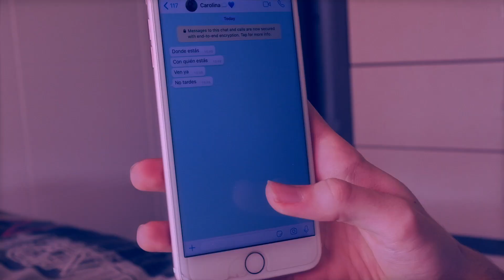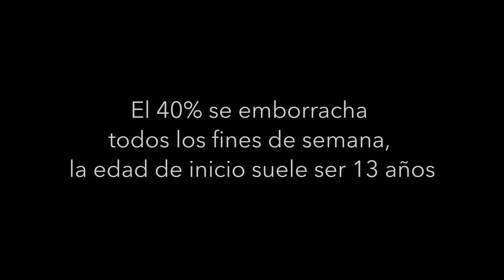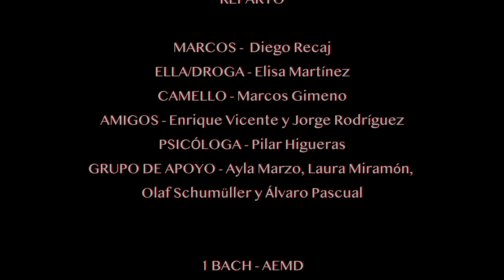ELLA IES Pedro de Luna